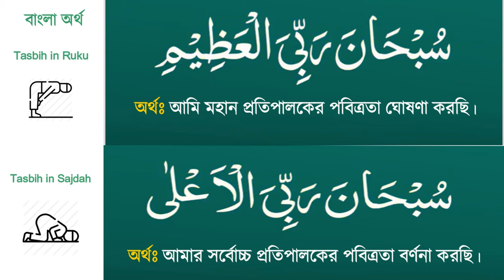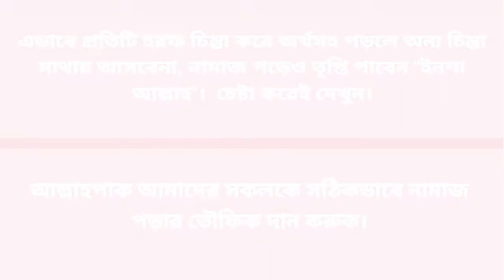রুকু ও সিজদার তাসবীহ এবং নামাজে মনোযোগী হওয়ার কৌশল।